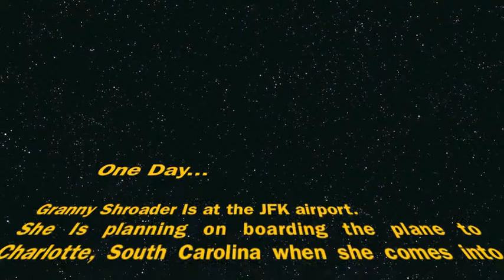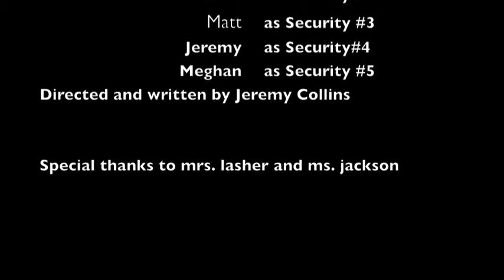Granny Rage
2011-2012 TV Broadcasting students created films based off of short stories.